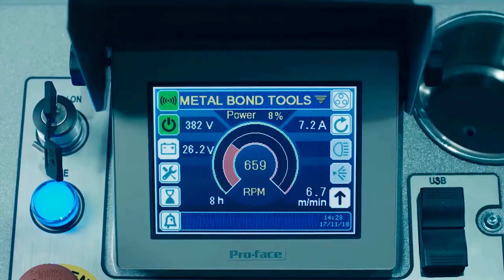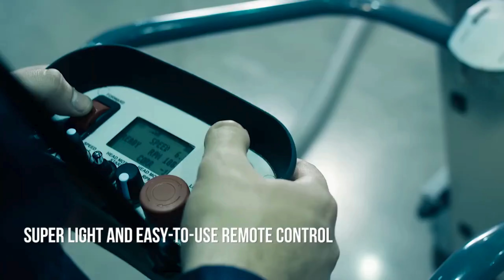Lavina Elite Series Diamond Products Group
The Lavina Elite Series planetary concrete grinders have upgraded features including those for superior manoeuvrability and easier tool changes. The Elite Series includes electric and propane grinders along with remote-controlled models and edger grinders. Check out the full selection of Lavina Elite Series grinders on our